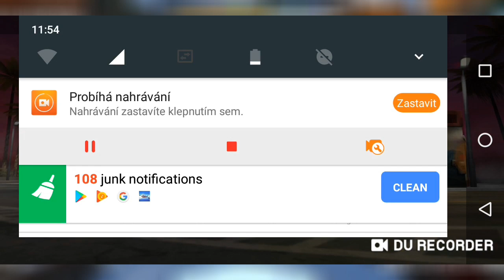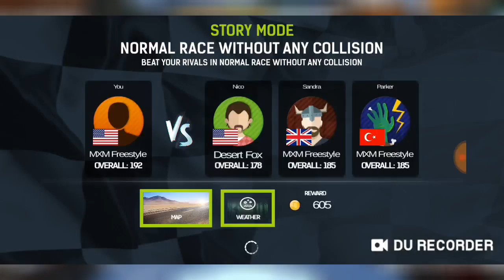Moje prvni video